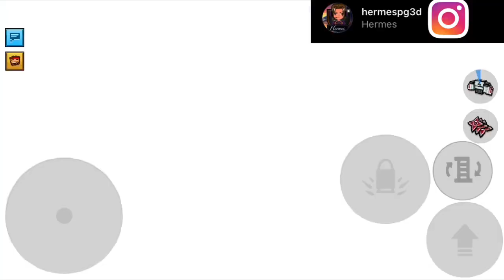Heavy Weapons Have Become The New Meta ;-; | Pixel Gun 3D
Devoted ID - 20512477

Devoted 2 ID - 30220551

Mobcrush - hermespg3d